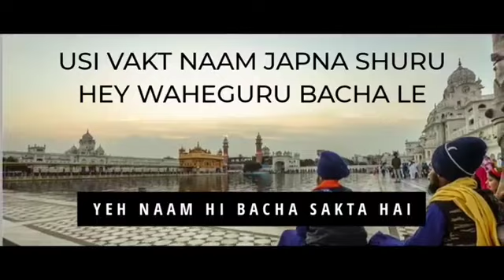JO TERA BURA KARE USKA BHALA KAR | Dhan Guru Nanak